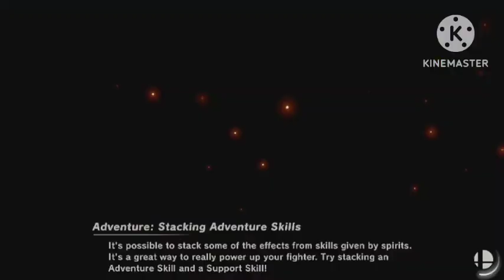super smash bros ultimate freedom game